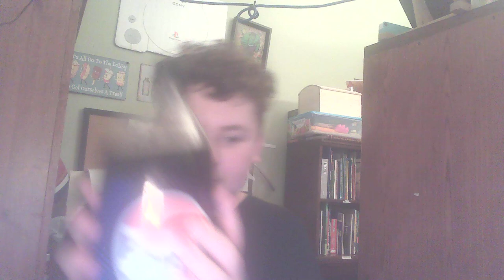Doing BenjiXScarlett Dancxe Moves + Comparing Pepsi to Sam's Cola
yummy
©️ 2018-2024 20th Century Logan Productions